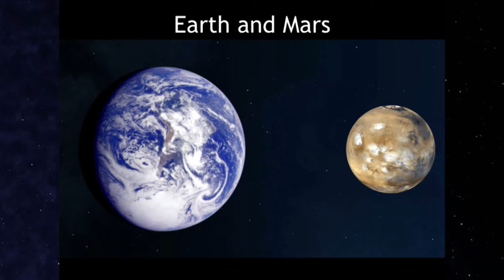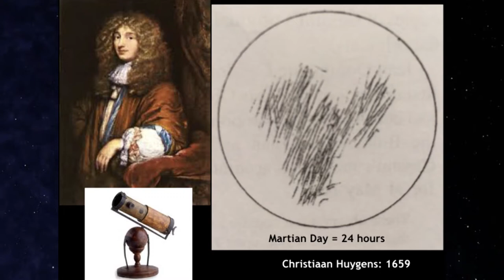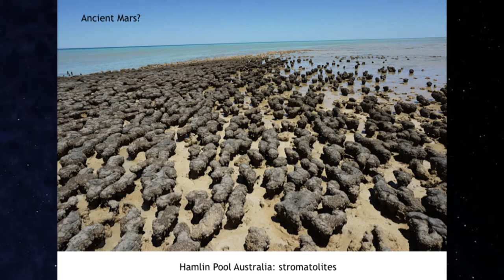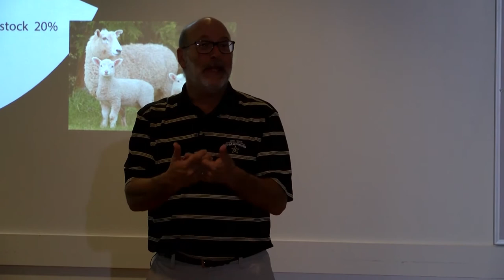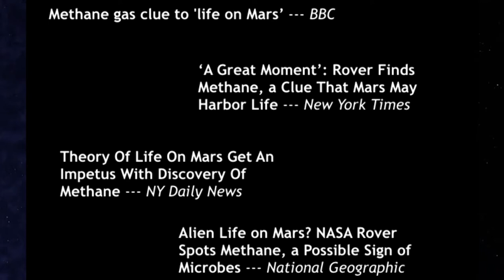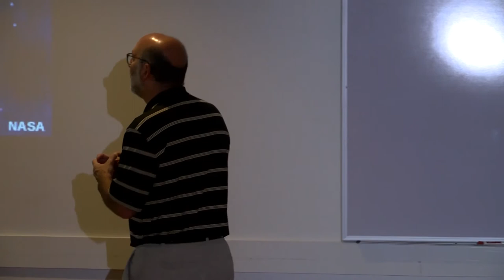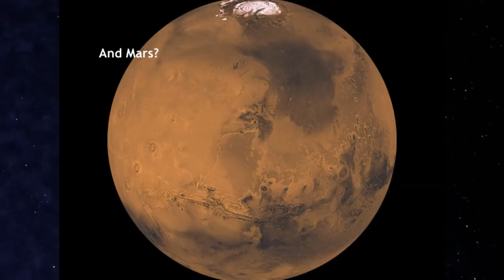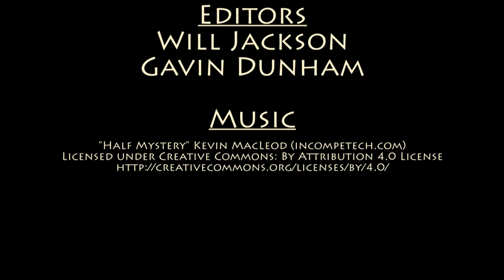Life on Mars - What to know before we go!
Recorded at the Williamson County Public Library on June 28, 2019